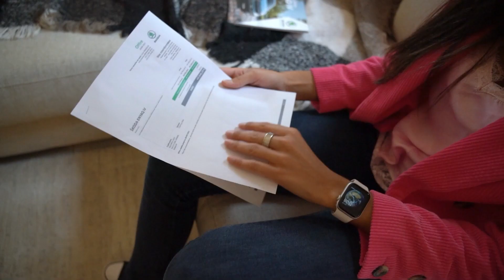ŠKODA Test drive at home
▰ Contactez-nous pour promouvoir vos produits et services en vidéo avec notre agence de création de vidéos OpenGraphy :